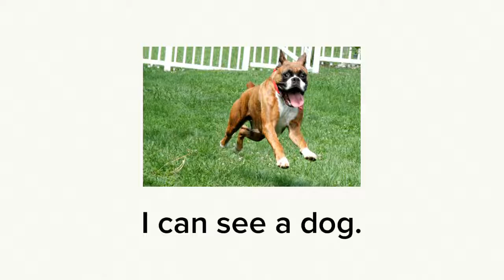I See Animals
Photos from the Morgue File and Flickr user John Bradley.

Text by Dr Rick Chan Frey.

Audio and video by Meagen Farrell.